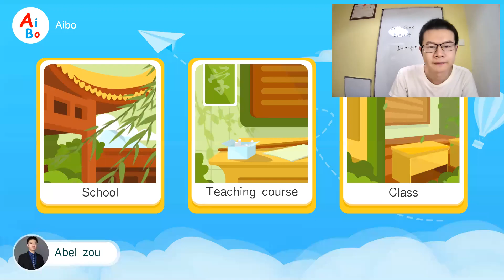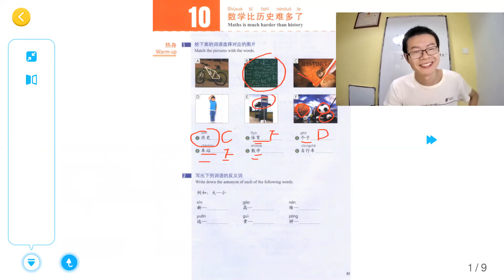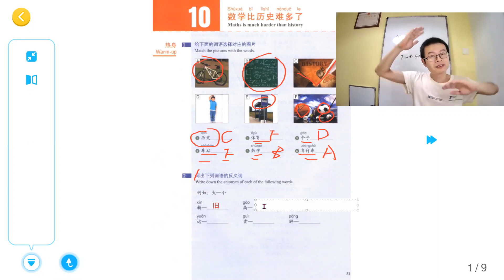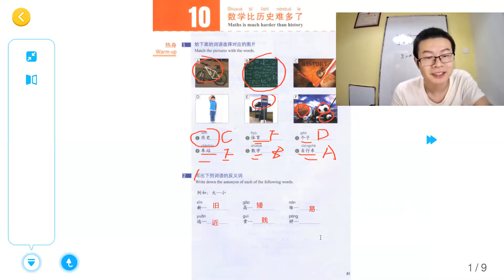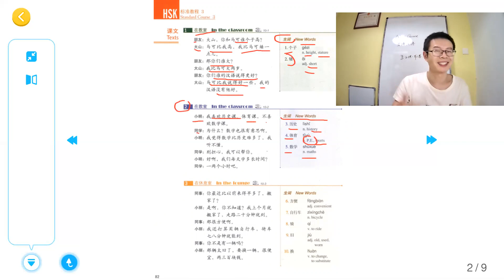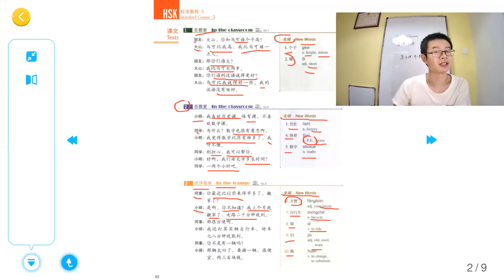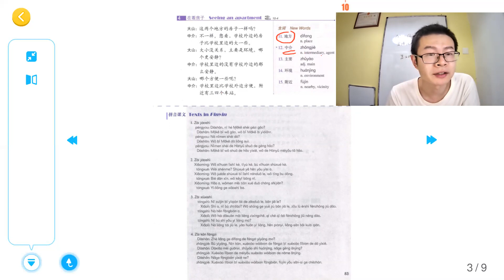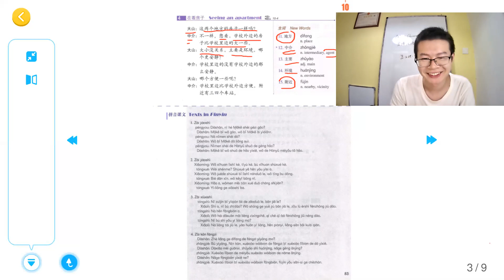HSK 3 Unit 10 数学比历史难多了 Warm up&Texts